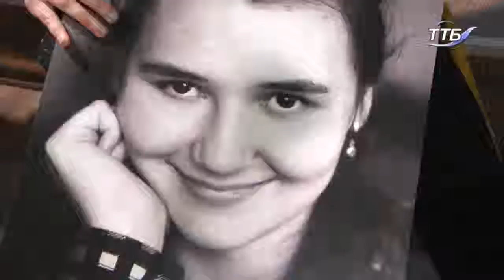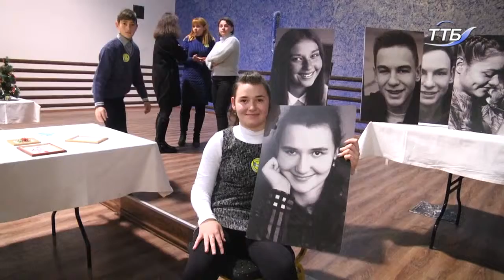У Тернополі відбувся фестиваль для дітей з інвалідністю "Повір у себе"